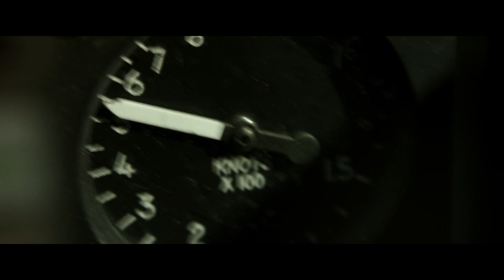Top Gun: Maverick | Official Trailer | Experience It In IMAX®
Watch the official trailer for Top Gun: Maverick starring Tom Cruise. Filmed in IMAX. Experience it in IMAX.